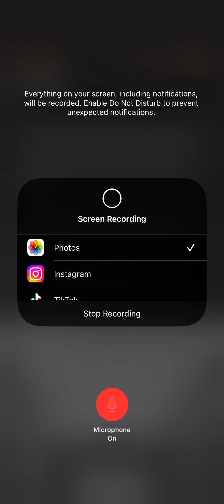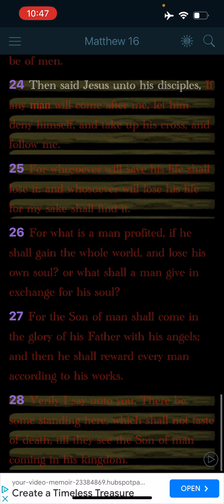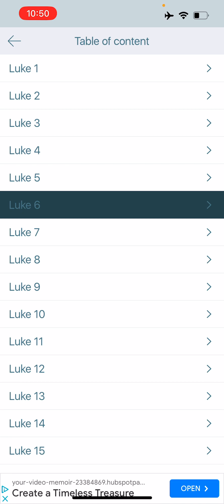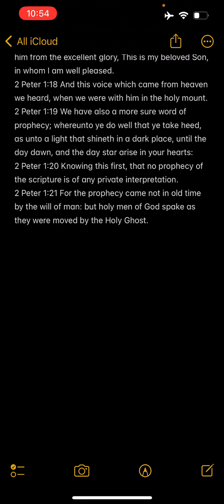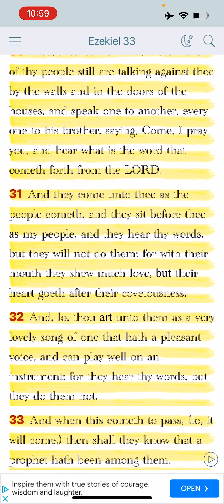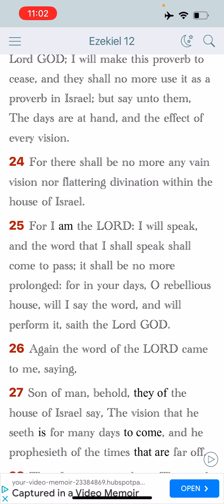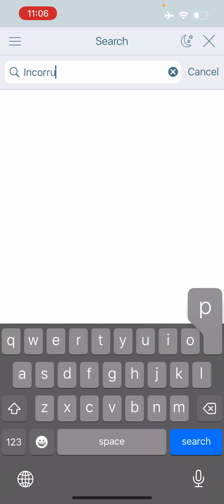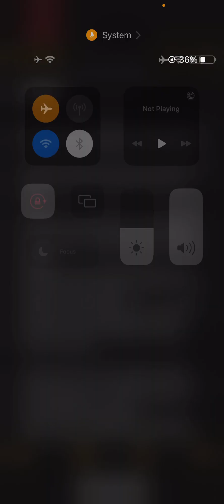Laugh now cry later